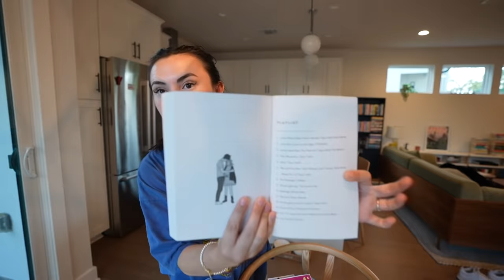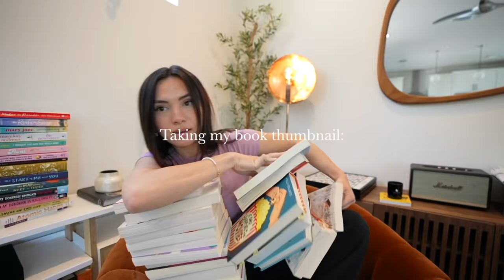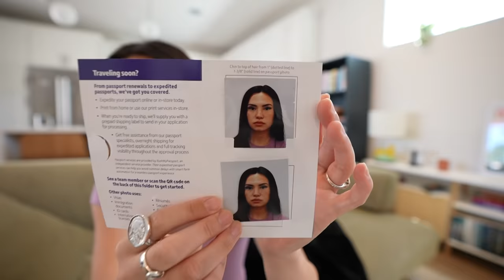a day in my life living alone (for the 1st time)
me: alone

⭐️links
- Planner I use
-gold initial necklace